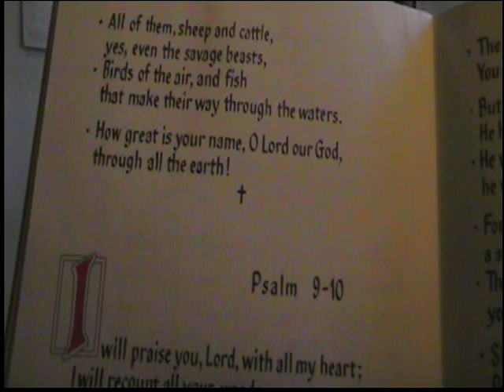Psalm 8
The Abbey Psalter